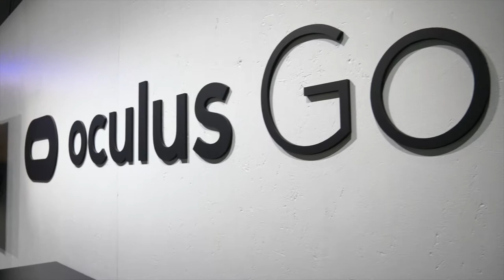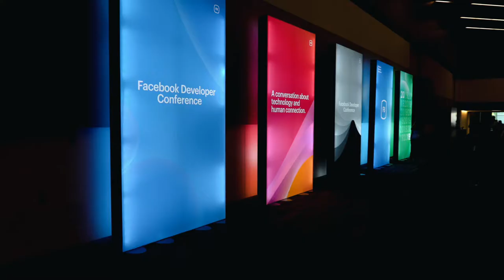F8 Facebook Developer Conference